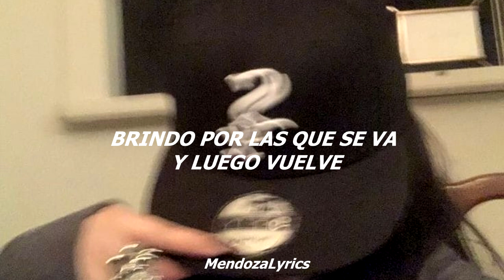Karma Beele x dekko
esta parte es para estado de whatsapp espero
y lo disfruten :)

se vienen vídeos completos